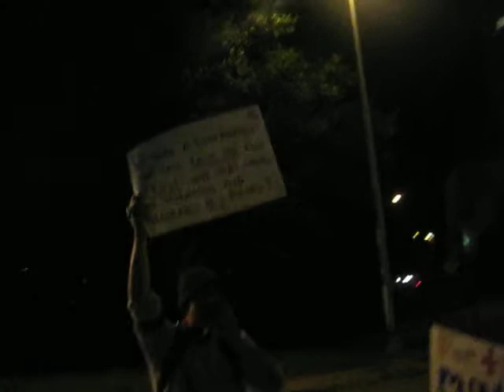Occupy RVA part 1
I randomly encountered the Richmond, VA, protest walking to my car from the Folk Festival